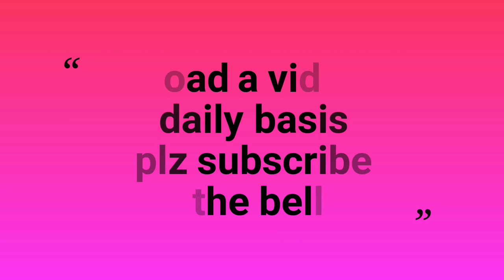Tulsi vivah rangoli | Attractive rangoli for tulsi vivah | Tulsi vivah rangoli design | Easy rangoli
easy and unique rangoli by Rz creation peacock rangoli for navratri | diwali | दिवाली रंगोली | दिवाळी रांगोळी डिझाईन

required things -
1) rangoli colours
2) chalk
3)empty glue bottle
4) spoon
5)stick

| india rangoli | Peacock rangoli | Rangoli easy | दिवाळी रांगोळी | rangoli | rangoli designs
| rangoli designs simple | rangoli designs simple and easy | rangoli designs simple and easy and beautiful | rangoli designs with colours | easy rangoli designs for beginners | Rangoli by rz creation | रांगोळी
| Easy rangoli | Easy diwali rangoli designs
 | Easy diwali rangoli | Easy diwali decoration ideas | Easy diwali rangoli videos | Easy rangoli kolangal | Easy rangoli muggulu | Easy rangoli kolam | रांगोळी | रंगोली
| रंगोली | Easy rangoli designs | Flower rangoli | India rangoli | Peacock rangoli | Rangoli easy | दिवाळी रांगोळी
tulsi vivah rangoli dots | rangoli for tulsi vivah | तुलसी विवाह रंगोली | तुळशी लग्न रांगोळी